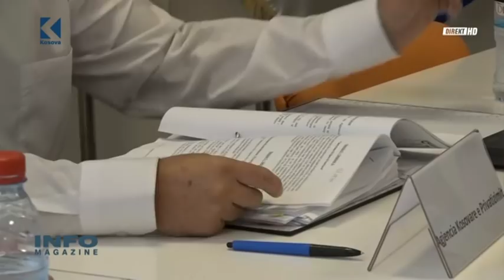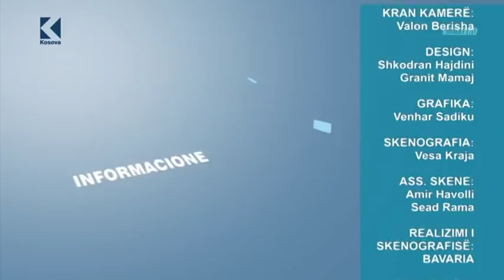Info Magazine - Izmi Zeka, Bekim Ahmeti - 24.07.2018 - Klan Kosova